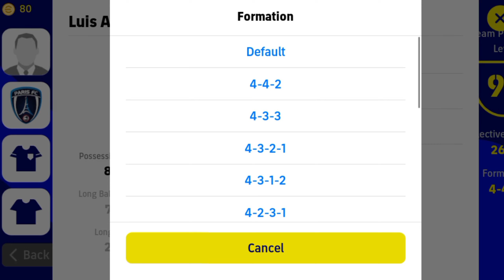How To Get Unique Formation 3133 In efootball 2023 Mobile | Possession Game efootball 2022 Mobile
How To Get Unique Formation 3133 In efootball 2023 Mobile | Best Formation For Possession Game efootball 2022 Mobile...Best Formation In efootball 2023 Mobile

• Subscribes
•Likes
•Comments
•Sharing With Yours Friends.

 🔰Hope Your kind supports always keep supporting me ❤️

              🔹️PREVIOUS VIDEOS 🔹️

Tricks , Tips , Skill , Attacking tips , Defense tips , Tactics , Pes Doctor , Best playstyle in eFootball 2022 mobile , Best Manager in efootball 2022 , How to play Quick Counter in eFootball , How to defend in eFootball 2022 mobile